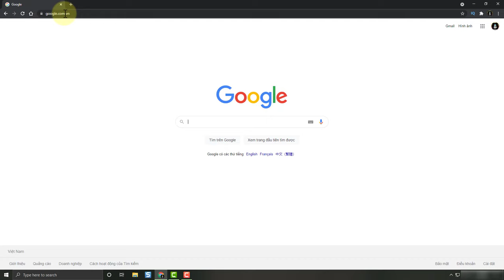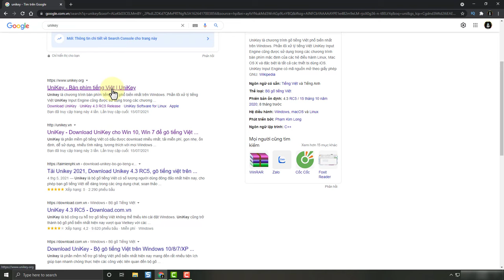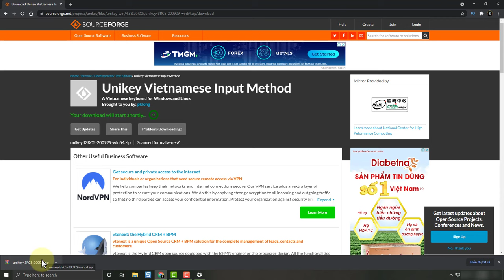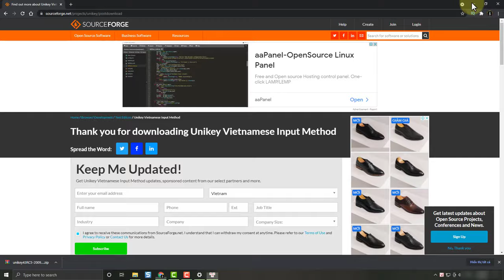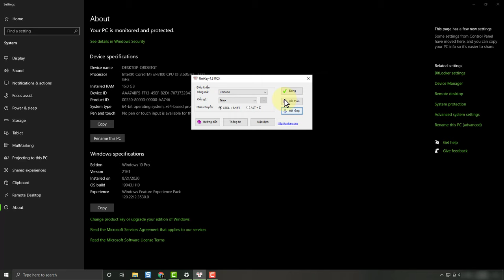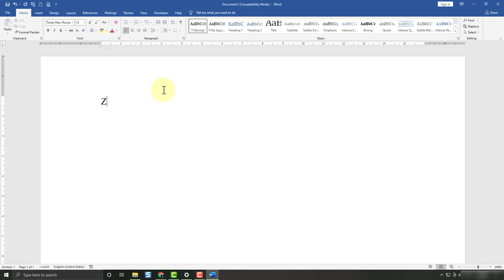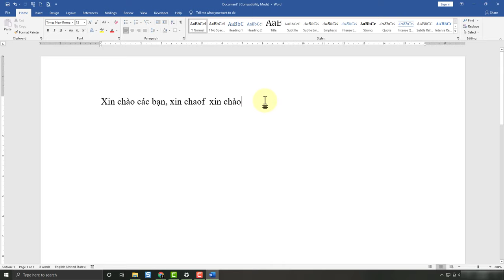Cách cài unikey phần mềm gõ tiếng việt mới nhất 2024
Trong video này kienthuctinhoc sẽ hướng dẫn cho bạn, Cách cài unikey phần mềm gõ tiếng việt mới nhất 2021
Từ khóa thường tìm kiếm trên Google
cách cài unikey, cách cài đặt unikey,
cách cài unikey mặc định, cách cài unikey cho win 10,
cách cài unikey cho win 7, cach cai unikey,
cach cai dat unikey, cách cài đặt unikey de go tieng viet co dau,
cach cai dat unikey tieng viet, cách cài đặt unikey cho máy tính,
cách cài đặt unikey mặc định, cách cài unikey cho win 8,
cách cài đặt unikey 4.0 rc2, cách cài đặt unikey cho win 10,
cách cài unikey cho may tinh, cách cài đặt unikey 4.0,
cách cài đặt unikey de go tieng viet, cách cài lại unikey,
cách cài unikey 4.0, cách cài đặt phần mềm unikey,
cách cài unikey 4.0 rc2, cách tải và cài đặt unikey,